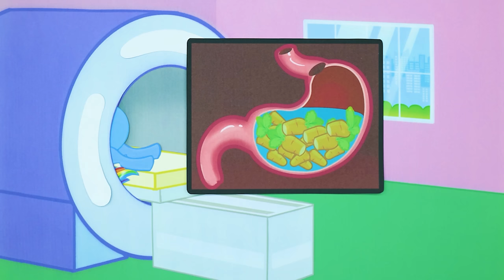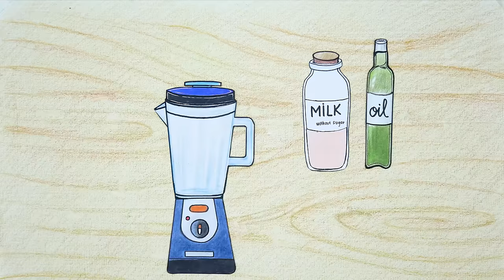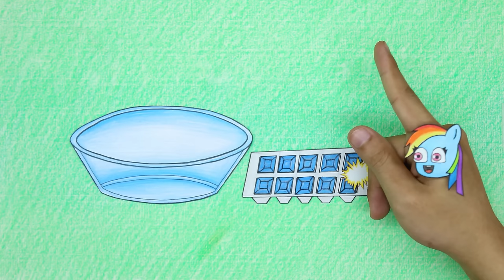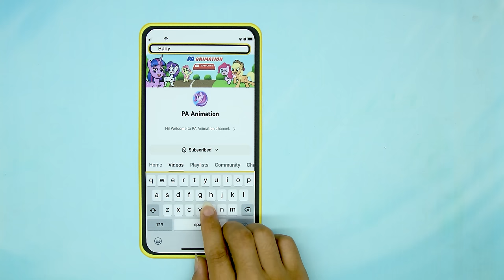Help Rainbow Dash cure her stomach - MY LITTLE PONY | Stop Motion Paper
00:00 - 03:07 Help Rainbow Dash cure her stomach
03:08 - 06:33 Rainbow Dash transforms into Spider Man
06:34–10:07 S.O.S Rescues Pinkie Pie's Stomach
10:08 - 13:11 Why Does Pinkie Pie Get the Hiccups?
13:12 - 16:13 Twilight Sparkle's Unexpected Pregnancy
16:14 - 19:18 Take Care Of Pregnant Mermaid Ariel
19:19 - 22:38 Oh! Are They All Pregnant?
22:39 - 28:20 Opila's troubles angered Banban?
28:21 - 31:05 Why does Rainbow Dash have trouble going to the toilet?